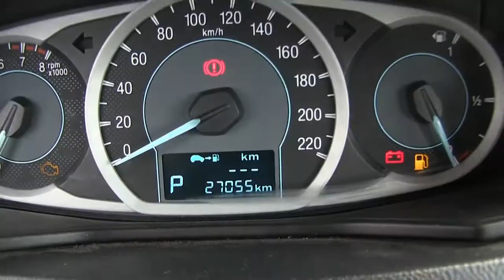Ford / Figo / 2017 - HA136338